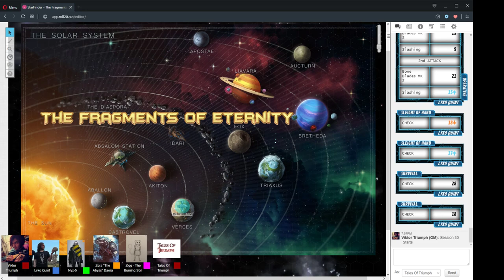The Fragments Of Eternity Session 30 Part 1 "Overeasy" 5/08/2019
Session 30 Part 1 "Overeasy" 5/08/2019

CAST LIST:
GM: Ryan